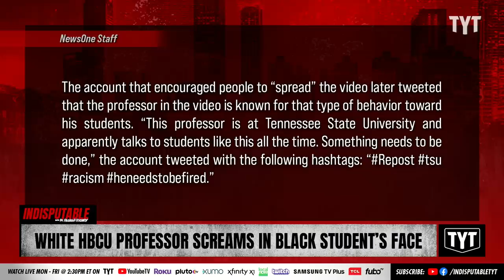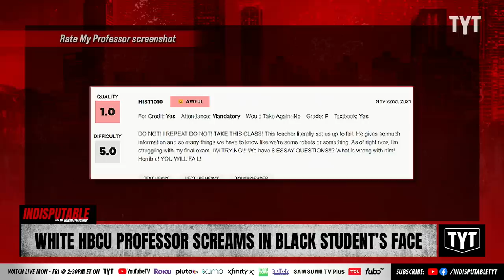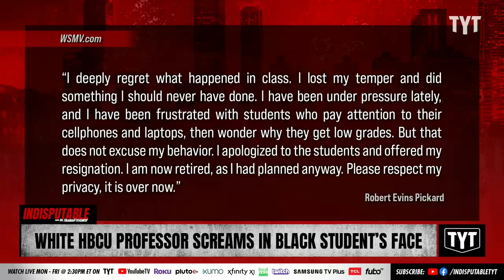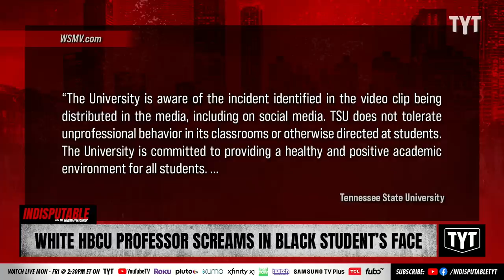White HBCU Professor Screams In Black Student's Face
History, Political Science, Geography & Africana Studies professor Robert Pickard at Tennessee State University’s College of Liberal Arts is jobless after a video of him screaming in the face of a Black student. Dr. Rashad Richey and A.B. Burns-Tucker discuss on Indisputable.

"A white professor at a historically Black college who was seen on a viral video aggressively screaming in the face of a student has resigned just about 24 hours after the footage was widely shared on social media, according to a new report.

Now-former History, Political Science, Geography & Africana Studies professor Robert Pickard left his position at Tennessee State University’s College of Liberal Arts on Tuesday, according to local news outlet WSMV."

221102__ID09WhiteHBCU